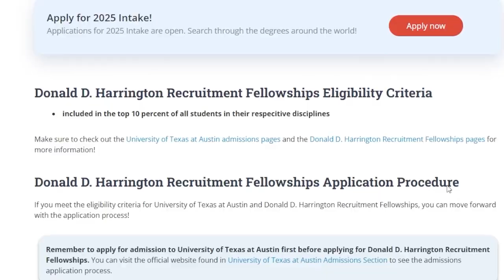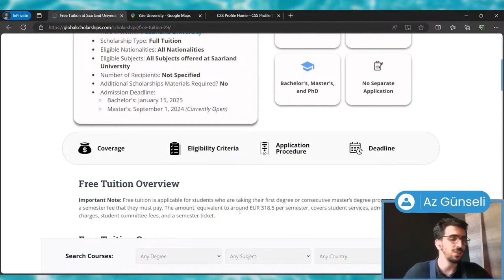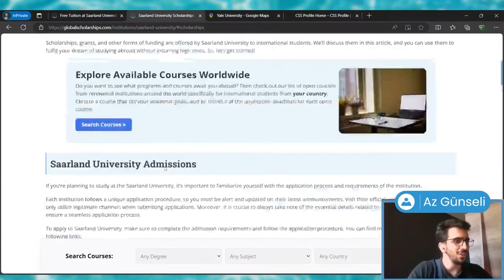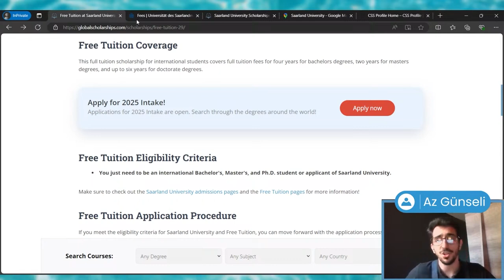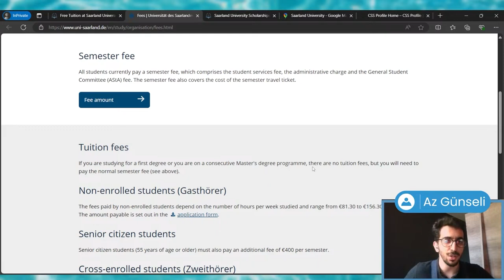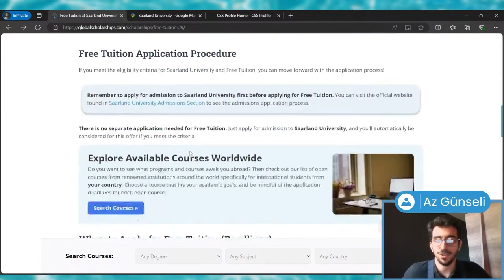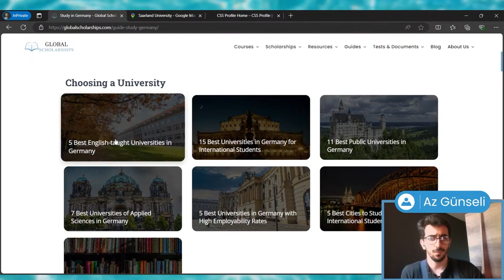Free Tuition at Saarland University | Study in Germany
🌟 Free Tuition at Saarland University - Study in Germany for Free! 🎓

Discover the details about the free tuition program at Saarland University in Germany. This opportunity is available for bachelor's, master's, and Ph.D. students. Enjoy tuition-free education at one of Germany's public universities.

📅 Deadlines:

Bachelor's: January 15
Master's: September 1
🔍 Use our free search tool at GlobalScholarships.com to find the perfect scholarship for you! No registration required.

💡 Saarland University offers tuition-free education, but you will need to pay a semester fee of about €300. This fee is standard across many German universities.

🏛️ Saarland University: Located in Germany, known for its technical programs and collaboration between Germany and France. Though not as high-ranking as some universities, it offers quality education without tuition fees.

📚 For more detailed information on the admission process, visit the university's website. Financial aid options, living expenses, and other details are available to help you plan your studies in Germany.

Join our livestream on Friday for more scholarship opportunities and to ask questions.